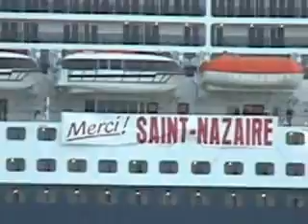Livraison Queen Mary 2 part 4/5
Départ du Queen Mary 2 de Saint-Nazaire.

Delivery of Queen Mary 2 by naval shipyard Chantiers de l'Atlantique located in Saint-Nazaire, France with the entry of the estuary of La Loire.